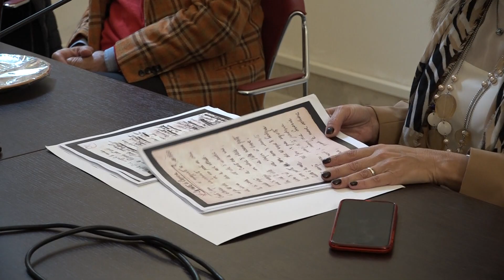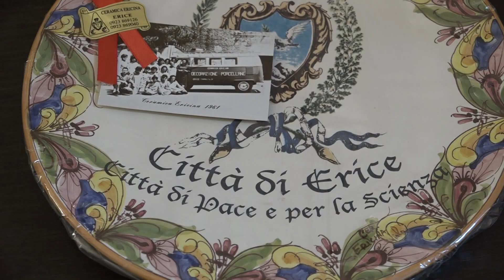SERVIZIO CONF. STAMPA G.B. GUERRI